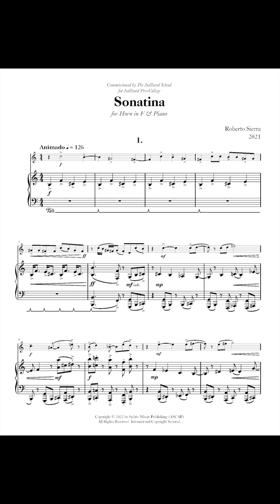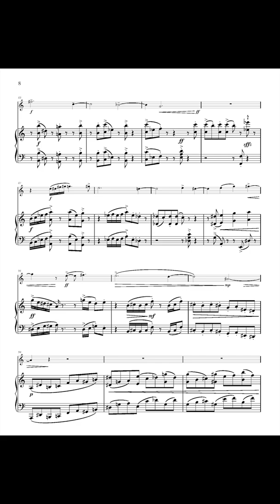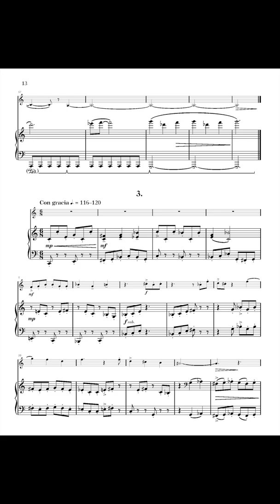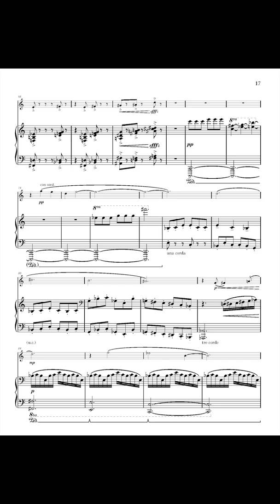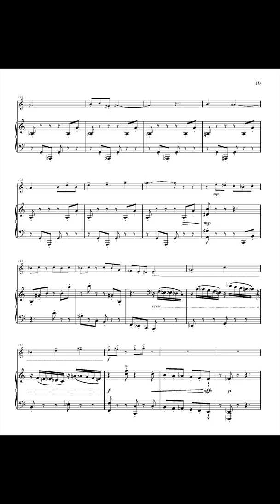Roberto Sierra: Sonatina for Horn in F and Piano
0:00 Animado
5:04 Expresivo
8:05 Con gracia